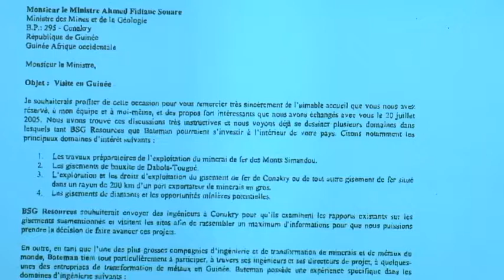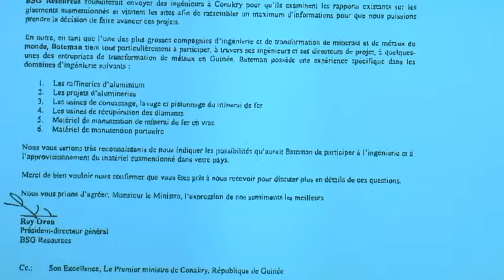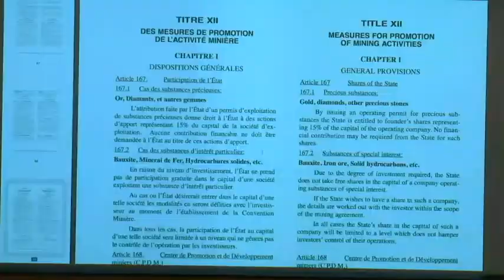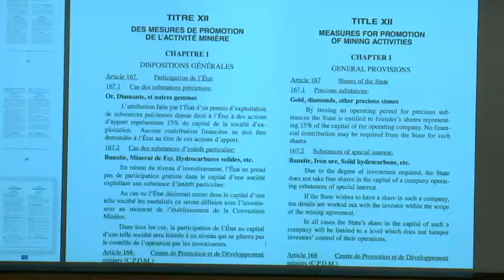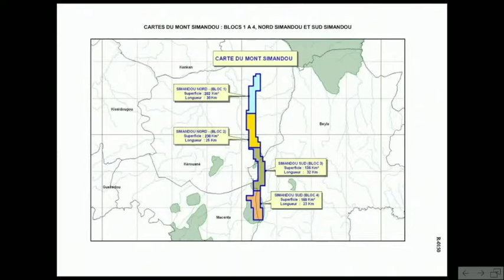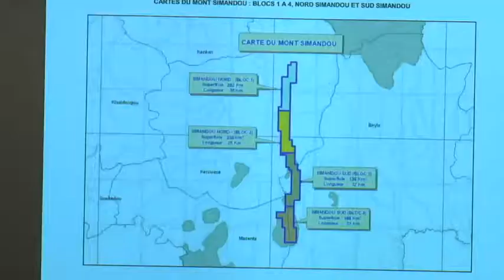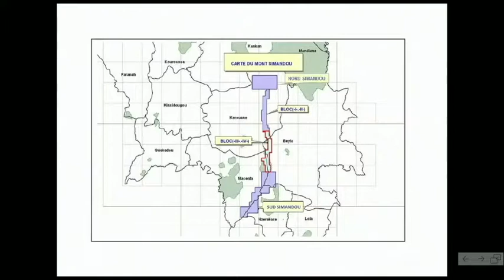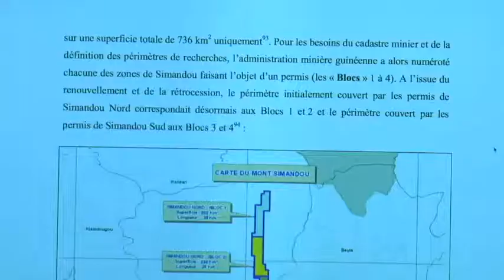BSGR et al v. Republic of Guinea (ARB/14/22) - Day 6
BSG Resources Limited (in administration), BSG Resources (Guinea) Limited and BSG Resources (Guinea) SÀRL v. Republic of Guinea (ICSID Case No. ARB/14/22) - Hearing Day 6 ENGLISH